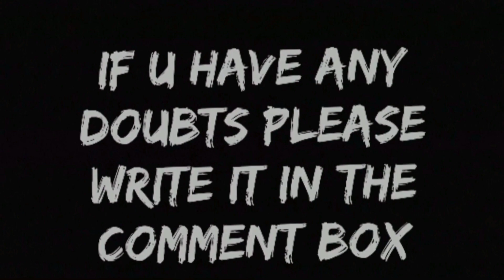flowerdrawingeasy# drawing for kids